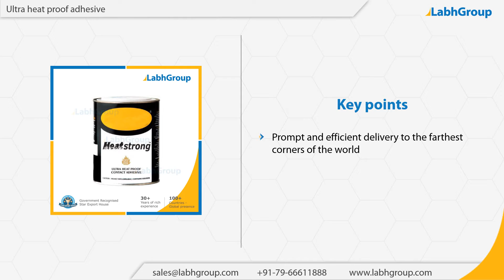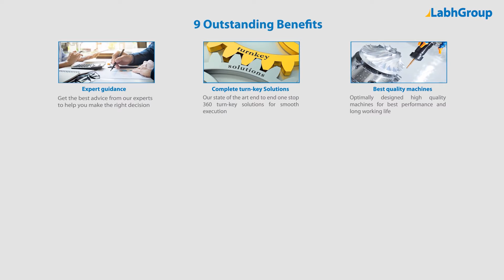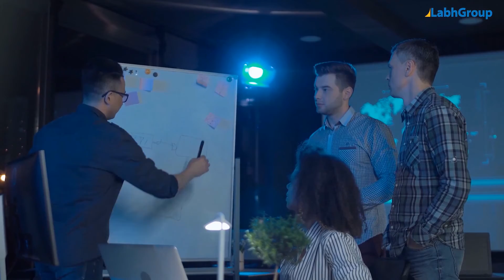Ultra heat proof adhesive | Labh Group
Best quality Ultra heat proof adhesive from Labh Group - A Global leader with 30+ years of experience and presence in 100+ countries worldwide and serving 10,000+ delighted customers throughout the world.

► Salient features : Ultra heat proof adhesive

You are invited to buy Ultra heat proof adhesive from Labh Group